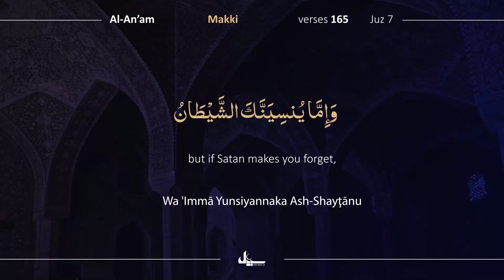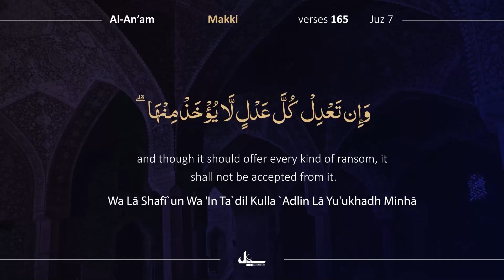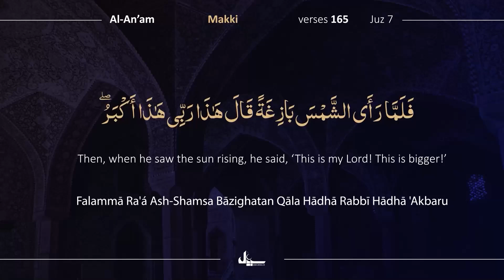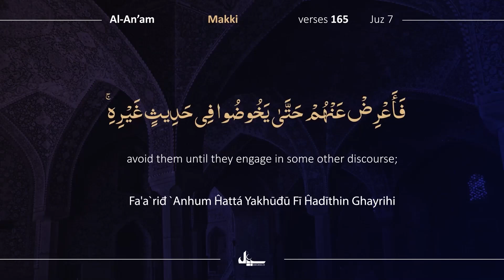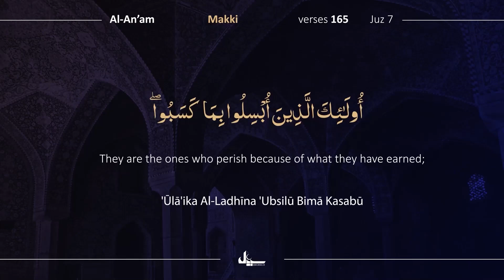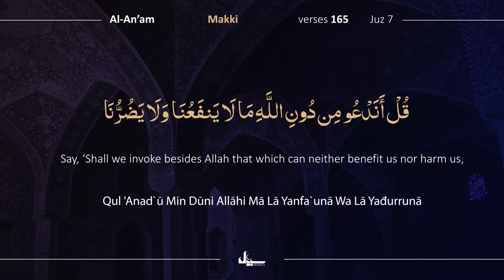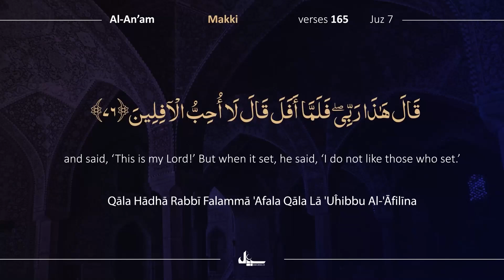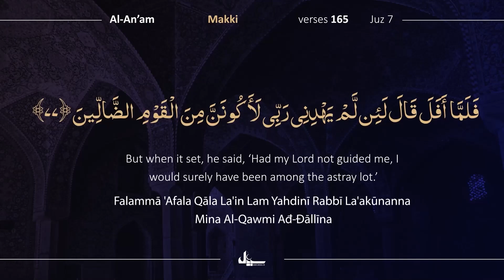Para 7/30 | 7 Min with Quran | Day 73 | Tilawat with Tarjuma | Quran Urdu Tarjuma